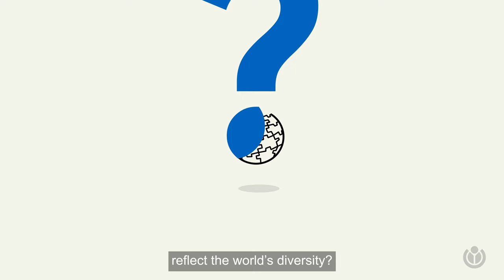Does the content on Wikipedia reflect the world’s diversity? | A WIKI MINUTE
Do you ever wonder why content on Wikipedia and other Wikimedia sites, like Wikimedia Commons, is not representative of the whole world’s knowledge and diversity? Or why are there fewer articles about and by women; Black, Indigenous and people of color; and people in the LGBTQIA+ community?

The Wikimedia Foundation, the non-profit organization behind Wikipedia and other free knowledge projects, created “A Wiki Minute”, a series of videos that answers frequently asked questions about Wikimedia projects, in only a minute.